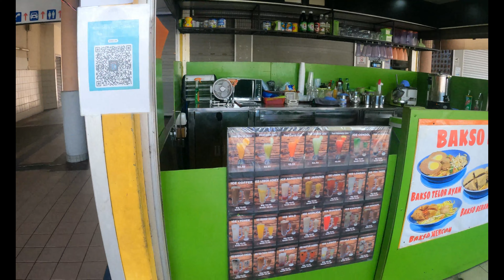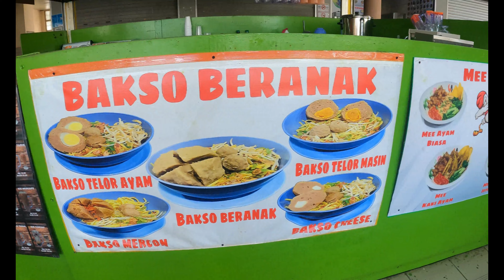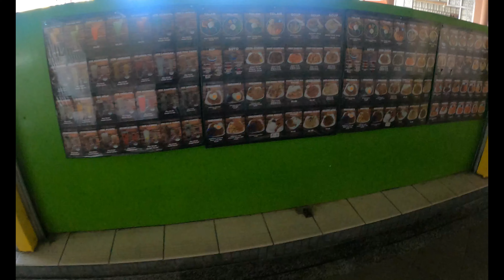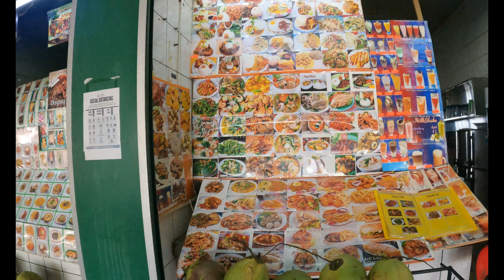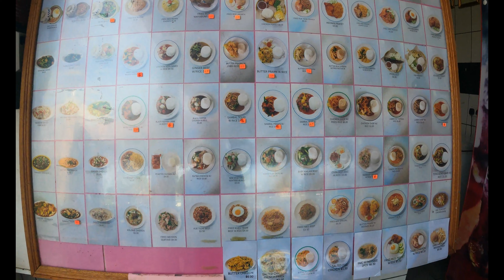🇧🇳 Jerudong Park Foodcourt | Travel Vlog 20 Exploring Brunei | Brunei Country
Last December 2021, Foodcourt in Jerudong Park was burned down presumably because of a gas leak. Three days prior, I was fortunate enough to film that burned part of the food court.
Brunei